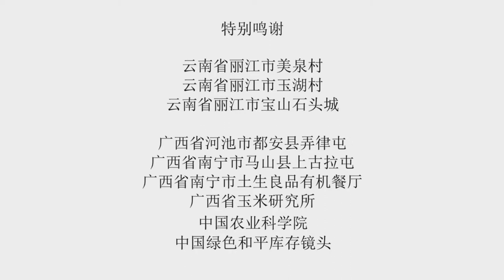传承传统，应对变化 (短篇)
一部电影短片展现中国广西，云南的小农户如何在应对气候变化。
"传承传统，应对变化" 显示广西、云南的农民如何通过自己的创新和生物文化传统来应对气候逆境 - 并通过与科学家的参与式植物育种项目工作提高他们的传统文化。

Translation: Planting for Change (short version)

A short film showing how smallholder farmers are adapting to climate change in Southwestern China.

"Planting for Change" tells the story of how farmers in Guangxi and Yunnan provinces have responded to climatic adversity by using their own innovations and biocultural heritage - and by improving this heritage by working with scientists on participatory plant breeding projects.